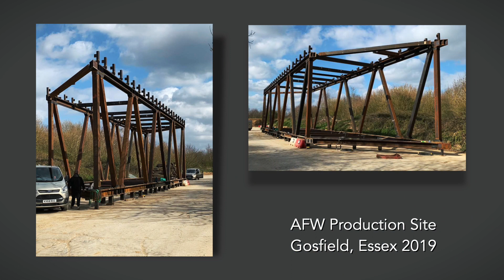Sky Bridge - The sky's not the limit for Alloy Fabweld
London Skyline
60 tonne bridge
12 storeys high
Modular Green Manufacturing
Safe and Efficient Installation
Challenging complex projects at height

𝗧𝗵𝗲 𝘀𝗸𝘆'𝘀 𝗻𝗼𝘁 𝘁𝗵𝗲 𝗹𝗶𝗺𝗶𝘁 𝗳𝗼𝗿 𝗔𝗹𝗹𝗼𝘆 𝗙𝗮𝗯𝘄𝗲𝗹𝗱 - we are proud to have manufactured and installed an efficient and safe project for No.6 Skybridge.

𝗧𝗵𝗲 𝗯𝗿𝗶𝗱𝗴𝗲 being sizeable 𝘄𝗮𝘀 𝗳𝗮𝗯𝗿𝗶𝗰𝗮𝘁𝗲𝗱 𝗶𝗻 𝘁𝘄𝗼 𝘀𝗲𝗰𝘁𝗶𝗼𝗻𝘀 𝘄𝗶𝘁𝗵𝗶𝗻 𝗼𝘂𝗿 𝟭𝟬𝟬% ‘𝗚𝗿𝗲𝗲𝗻’ 𝗲𝗻𝗲𝗿𝗴𝘆 𝘀𝗼𝗹𝗮𝗿 𝗽𝗼𝘄𝗲𝗿𝗲𝗱, 𝗰𝗮𝗿𝗯𝗼𝗻 𝗻𝗲𝘂𝘁𝗿𝗮𝗹 𝗺𝗮𝗻𝘂𝗳𝗮𝗰𝘁𝘂𝗿𝗶𝗻𝗴 𝘀𝗶𝘁𝗲.

2 sections weighing 22 tonne and 39 tonnes respectively, was lifted to required tolerances with specialist frames and rigs with specialist shoes enabling x axis movement.

𝗧𝗵𝗲 𝘀𝗮𝗳𝗲 𝗮𝗻𝗱 𝘀𝘂𝗰𝗰𝗲𝘀𝘀𝗳𝘂𝗹 𝗶𝗻𝘀𝘁𝗮𝗹𝗹𝗮𝘁𝗶𝗼𝗻 𝗼𝗳 𝘁𝗵𝗲 𝗡𝟬𝟲 ‘𝗦𝗸𝘆𝗯𝗿𝗶𝗱𝗴𝗲’ 𝗱𝗲𝗺𝗼𝗻𝘀𝘁𝗿𝗮𝘁𝗲𝘀 𝘁𝗵𝗲 𝗰𝗼𝗺𝗽𝗲𝘁𝗲𝗻𝗰𝘆 𝗼𝗳 𝘁𝗵𝗲 𝗔𝗹𝗹𝗼𝘆 𝗙𝗮𝗯𝘄𝗲𝗹𝗱 𝗧𝗲𝗮𝗺 𝘁𝗼 𝗱𝗲𝗹𝗶𝘃𝗲𝗿 𝗰𝗵𝗮𝗹𝗹𝗲𝗻𝗴𝗶𝗻𝗴 & 𝗰𝗼𝗺𝗽𝗹𝗲𝘅 𝗽𝗿𝗼𝗷𝗲𝗰𝘁𝘀 𝗮𝘁 𝗵𝗲𝗶𝗴𝗵𝘁.